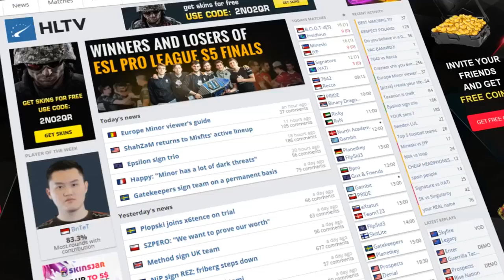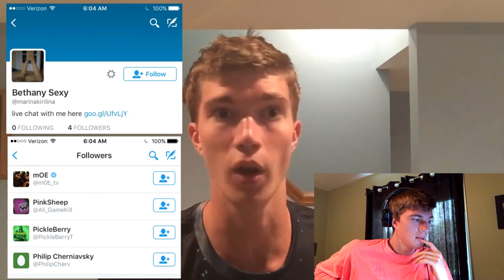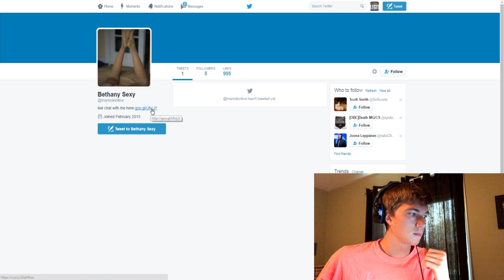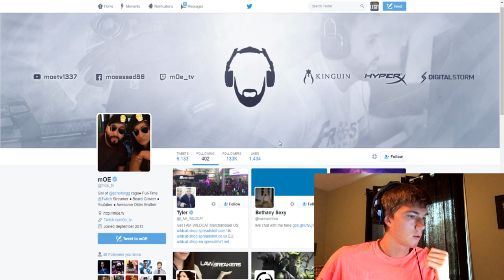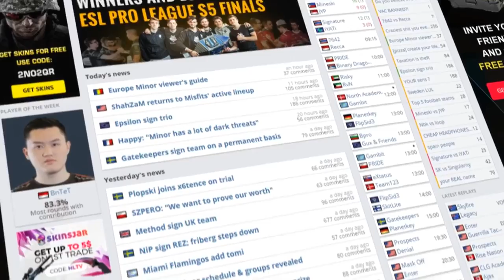Reacting to CSGO News Exposing MoeTV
Welcome to the video that ruined my channel, hope you guys all enjoyed! See you tomorrow with more csgo news!